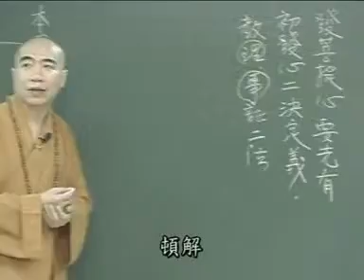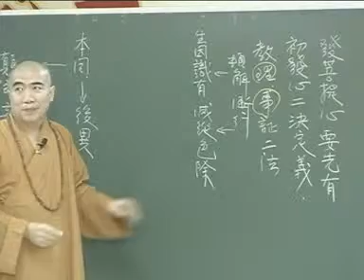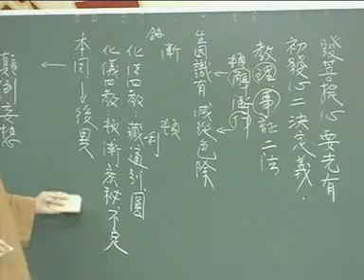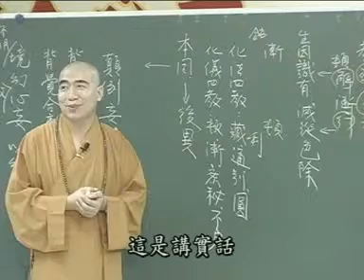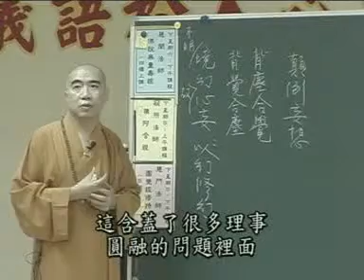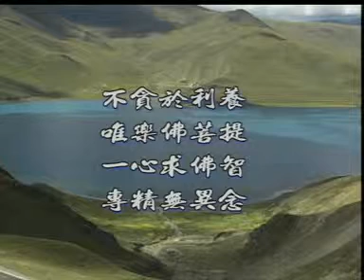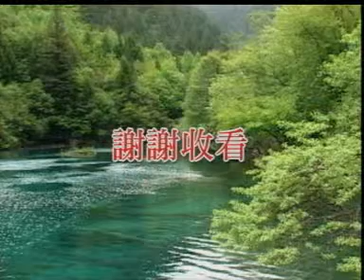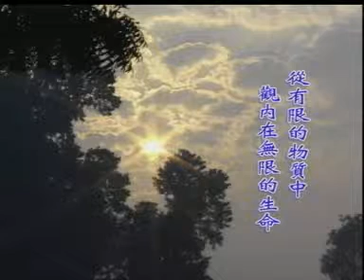雜阿含062集 寂慎法師講於桃園佛教蓮社